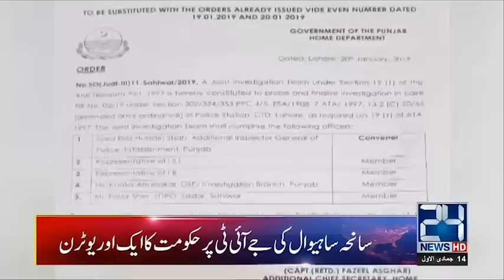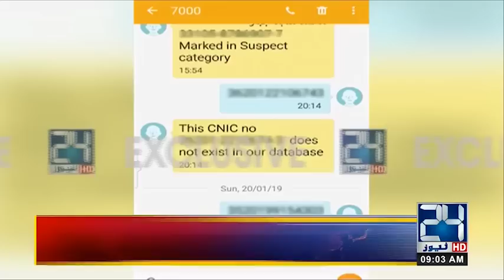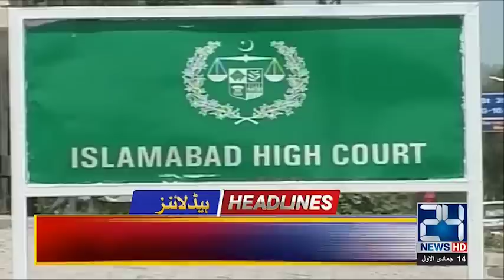Rainy weather! - 9am News Headlines | 21 Jan 2019 | 24 News HD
24 News HD is one of the leading news channels of Pakistan bringing you the latest current affairs from Pakistan and around the world.